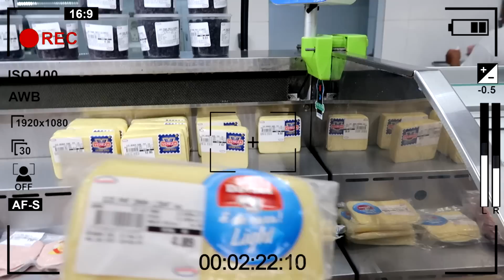DAILY VLOG - QUANDO A GENTE SE JUNTA DA NISSO...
CONFERE AI E VEJA O QUE ACONTECEU!

                            ● CONTATO PARCERIAS OU DIVULGAÇÃO ●

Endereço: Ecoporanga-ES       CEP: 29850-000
Avenida José Assis Baeta        número 56       Centro
Referência: Restaurante e casa de carne saborosa
Nathan Vitor Gomes Ferreira